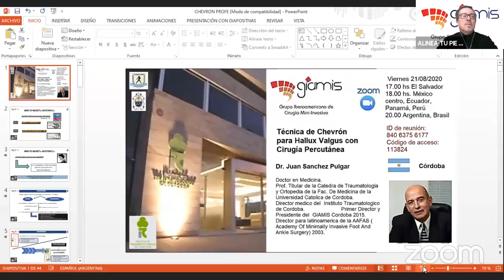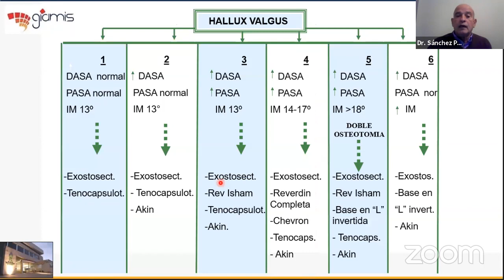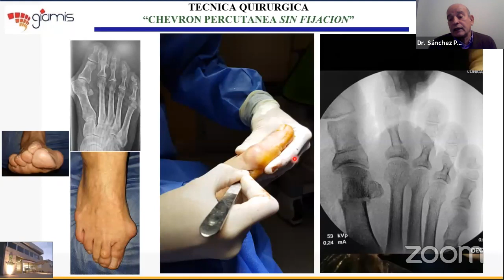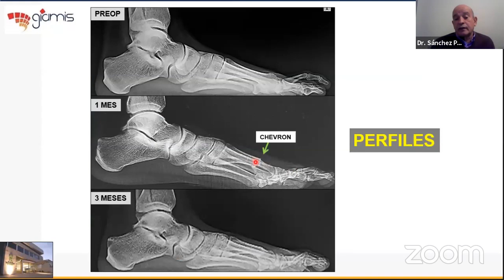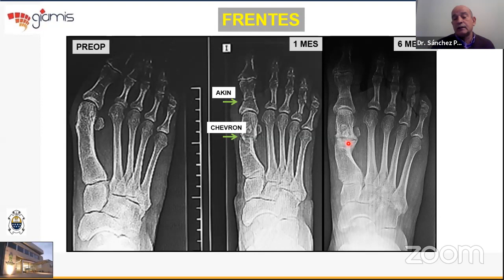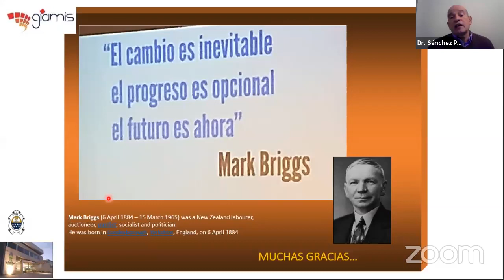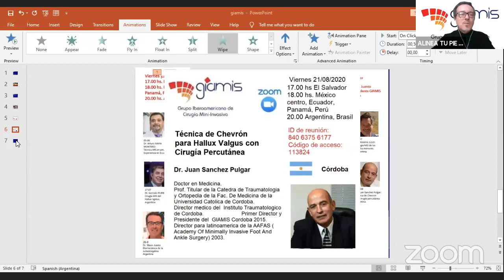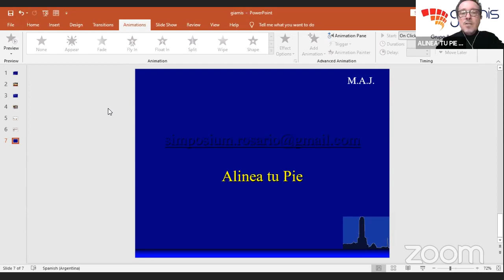DR. JUAN SANCHEZ PULGAR. TECNICA DE CHEVRON CIRUGIA PERCUTANEA